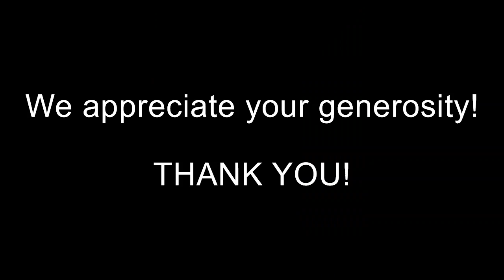Thank You Sponsors and Friends 2022